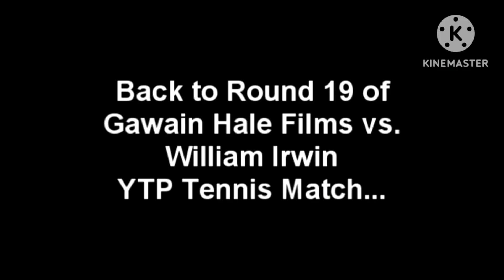RAI DOMINIQUE NETWORK AND FRIENDS YTP TENNIS TALON SPONGEBOB Popn TUNES